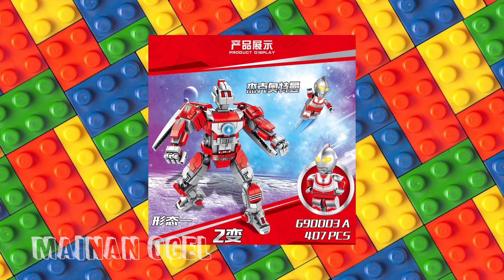Ultraman Mecha Brick Set by Panlos & Lele [PREVIEW]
Minifig Ultraman yang bisa naik ke robot mecha Ultraman?! Dan minifig monster-monster Ultraman yang belum pernah ada sebelumnya!

Selamat menikmati video ini :3

(Lele 39141)
(Panlos 690003A 690003B 690004A 690004B)

Tag: Lego KW Non Ori bukan Emco Block Brick Mainan Merchandise Toys Youtuber Youtubers Indonesia 2018 Viral Trending Lokal MOC Kolek Minifigure Minifig MF Figure Miniature MW Pogo KOPF WM Bootleg Lepin Third Party Block Big Fig Cartoon Series Jadul Koruit Pogo Minifigures Sembo Robot Ultraman Ultraseven Seven Father of Ultra Gaia Gomora Kaiju Baltan Alien Godzilla Robots Official Tsuburaya Productions Licensed by UMC TIGA ENT HK Ultramega